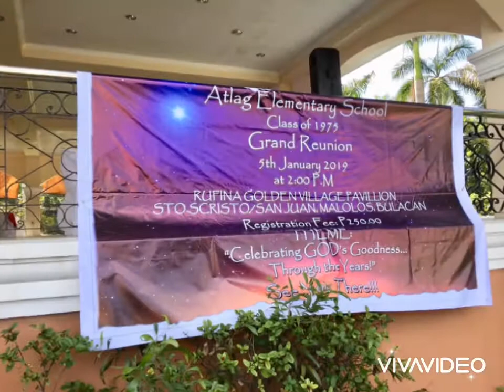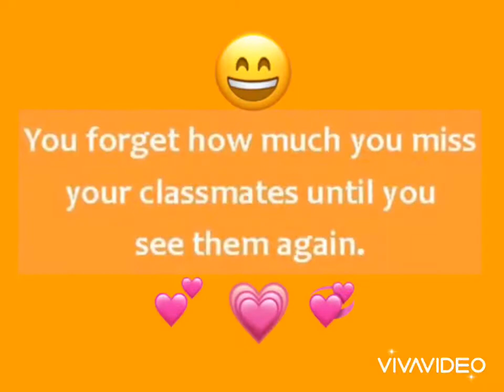ATLAG ELEMENTARY SCHOOL GRAND REUNION